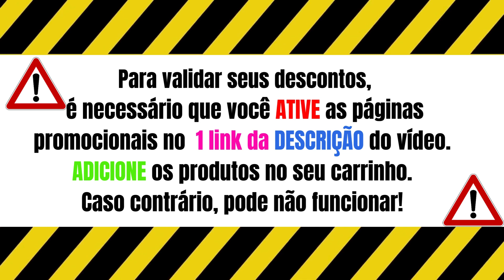Ofertas e Cupom de Desconto AMARO Abril 2024